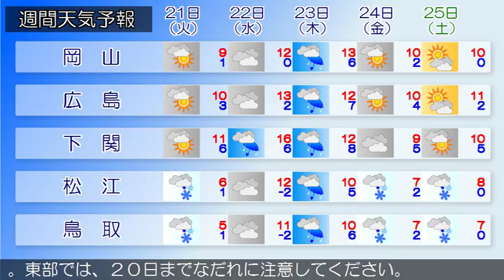2017/02/19 中国地方の天気予報 朝